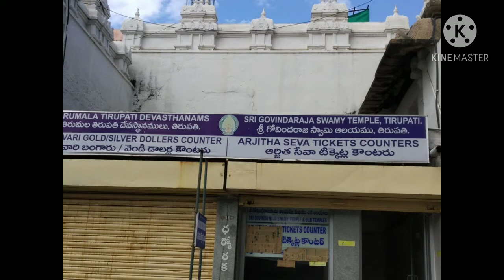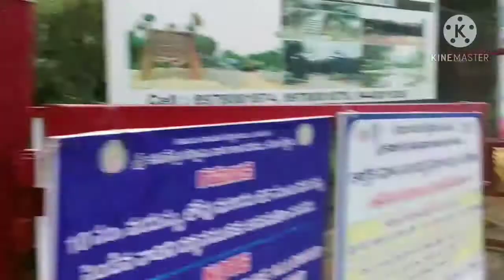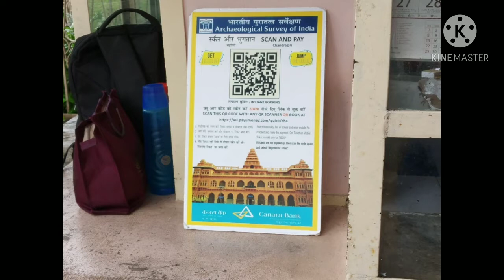Famous Temples at Tirupati - Part 2 തിരുപതിയിലെ പ്രധാന ക്ഷേത്രങ്ങള്‍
Sri Govindarajaswamy Temple
Sri Kodandaramaswamy Temple
Sri Kapileswara Swamy Temple
Iskcon Temple Tirupati
Sri Padmavathi Ammavari Temple
Srikalahasti Temple